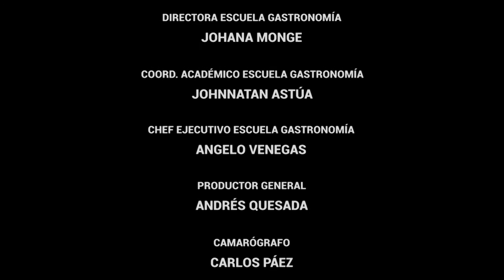Desarrollo Habilidades de Pastelería y Repostería clase 4 Escuela de Gastronomía